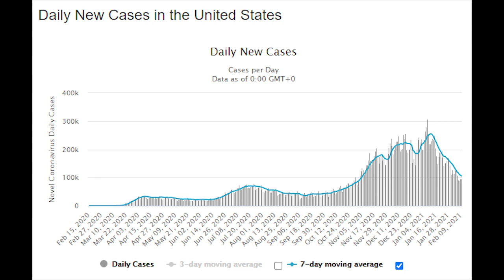2021 REGIONALS: Dates, Locations, Format, and More!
Join the NNL's Alex Cunningham as we announce the dates and locations for our 2021 Regional Championships. Plus, we have an exciting announcement about who will be qualifying for the World Championship.

EDIT: The dates and facilities for some of these competitions may have changed. Please check the NNL's social media feeds and your region's registration for the most up-to-date information.